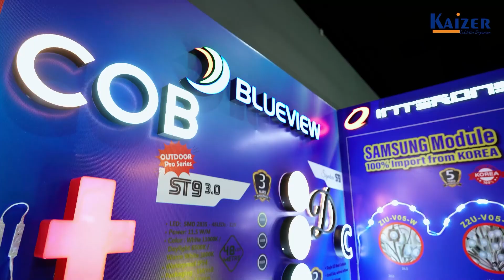Day 3 of IPMEX Malaysia 2024 - Interviewing with Swongroup Marketing Sdn Bhd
Day 3 of IPMEX Malaysia 2024
Interviewing with Swongroup Marketing Sdn Bhd

At Malaysia International Trade & Exhibition Centre (MITEC)